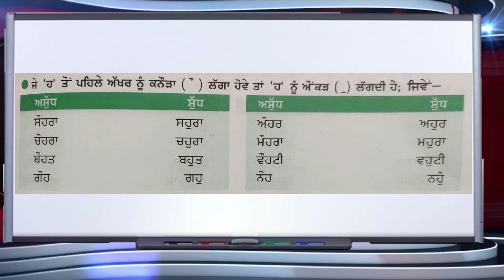Class 7_Punjabi_ਸ਼ਬਦ-ਜੋੜ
Class-7